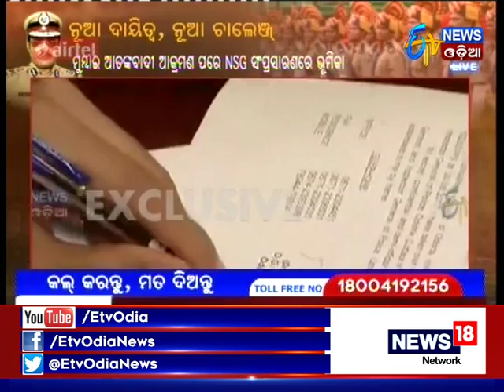Special Discussion - NUA DAITYA NUA CHALLENGE(31/08/17) - Etv News Odia